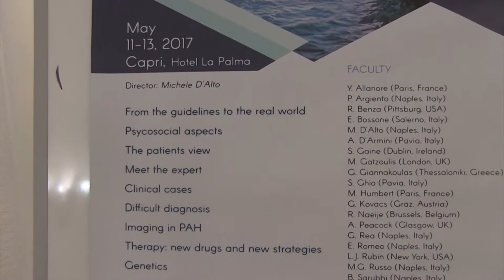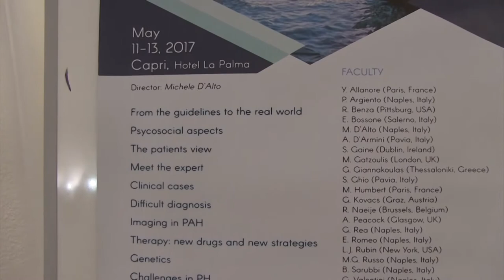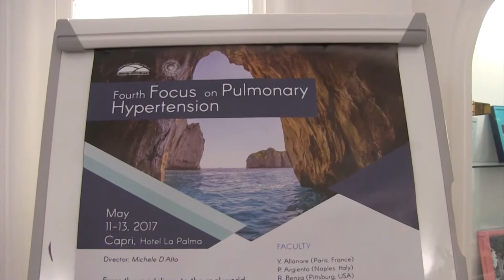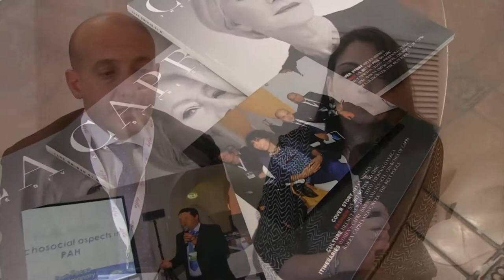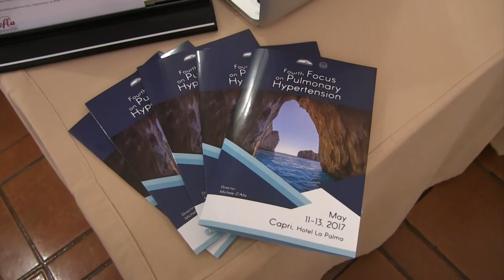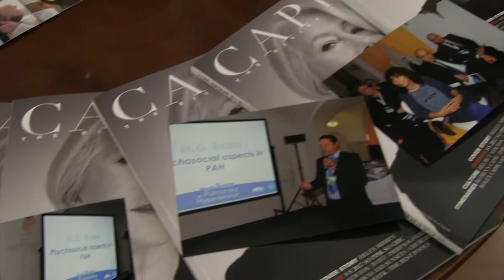Ipertensione polmonare: attività del centro di riferimento dell'Ospedale Monaldi di Napoli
Intervista al Dott. Emanuele Romeo, Unità di Cardiologia e Ipertensione Polmonare, Ospedale Monaldi di Napoli e alla Dott.ssa  Paola Argiento, Unità di Cardiologia e Ipertensione polmonare, Ospedale Monaldi di Napoli.